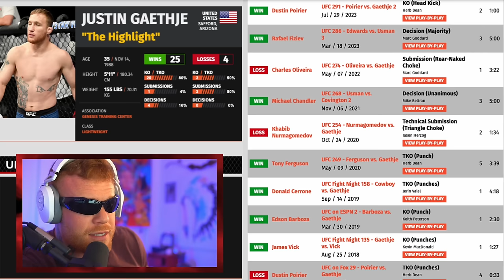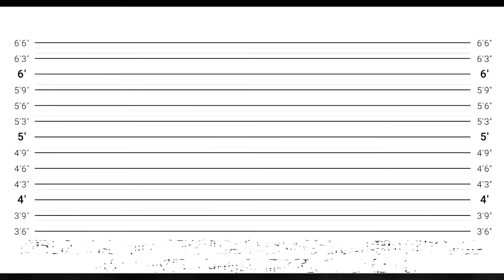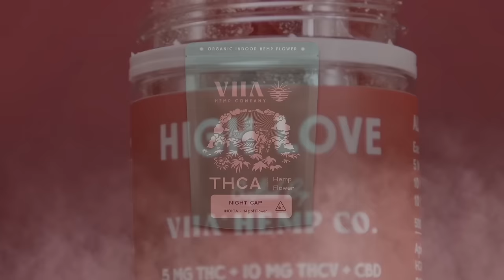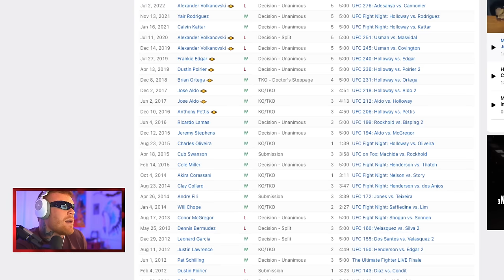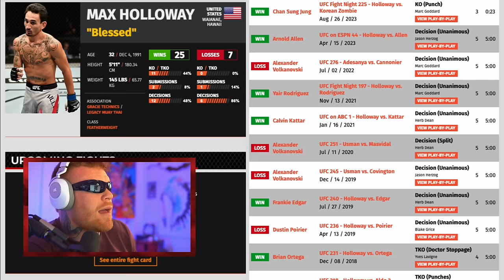“DON’T SLEEP ON HOLLOWAY" | HOLLOWAY VS GAETHJE UFC 300 BREAKDOWN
Tim "Red Hawk" Welch breaks down the skills of Max "Blessed" Holloway and his move up to 155 lbs. Will Max defeat Gaethje and become the new BMF Champ at UFC 300?

Timestamps:
0:00 Intro
1:00 Max Holloway Breakdown
2:02 VIIA Hemp!
2:37 Holloway vs Poirier 2 Film Breakdown
7:29 Final Thoughts

Edited by: Nick Pappas